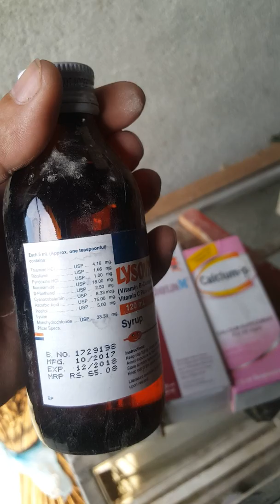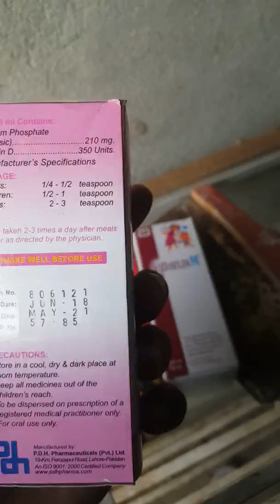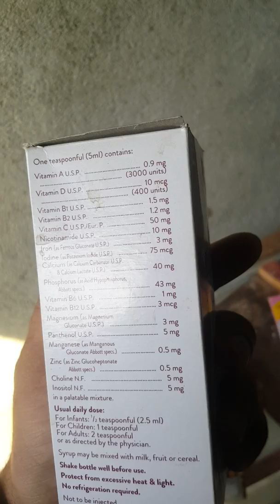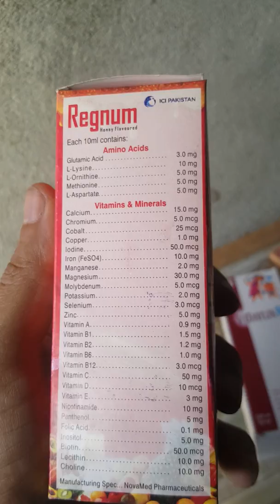How Regnum scrip use for birds in water and there benifits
Super healthy water for birds for any quesion comment me under r whatss app me on 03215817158